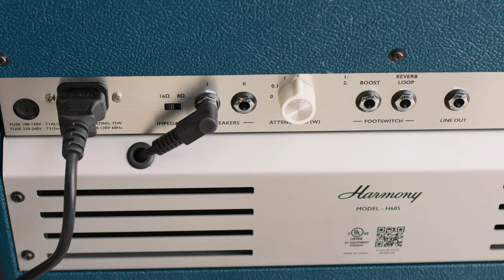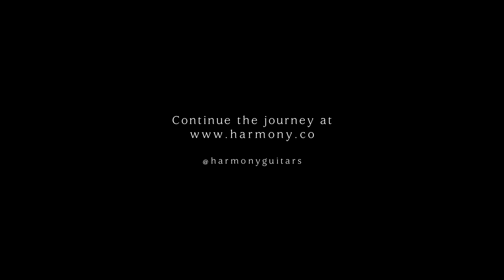Fredrik Halland: Amplified | Introducing the H605 | Harmony Series 6 Amplifiers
Follow Fredrik Halland as he shares his favorite features on the H605 amplifier. Ideal for bedroom practice and home studios, the H605 stretches the possibilities of what classic and modern sounds can be.

About Harmony
Established in 1892, Harmony is the world's most cherished musical instrument company. We've been there for musicians everywhere, and today we usher in a new era of guitars and instruments that are inspired by the past, designed for the present and crafted to last into the future.